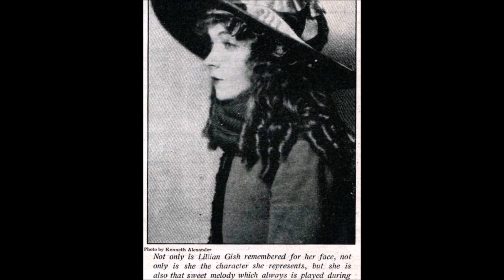Лиллиан Гиш (14.10.1893 — 27.02.1993)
Лиллиан Гиш (14 октября 1893 — 27 февраля 1993) — американская актриса с 75-летней кинокарьерой.
Вы можете поддержать автора, скинув пару копеек на карту: 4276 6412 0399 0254